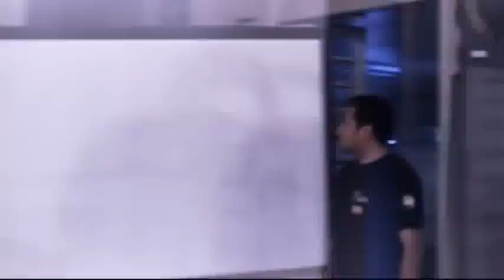Juliana Velasquez | 15 Anos | Making Of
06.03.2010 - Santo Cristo